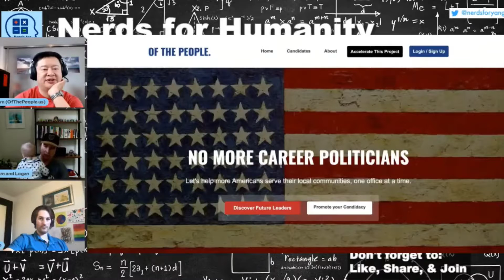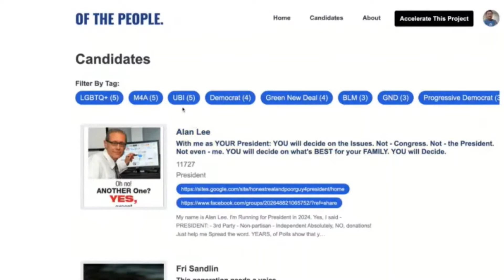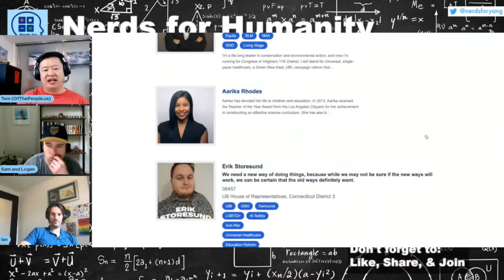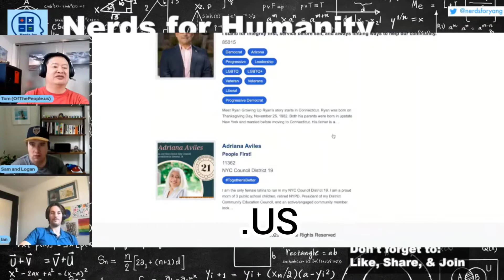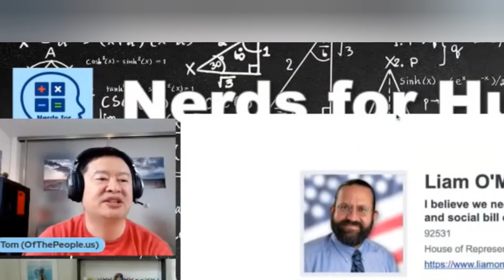I created media for, 'OfThePeople.us'.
OfThePeople.us

It is for people to get the resources to run for local office but also for the average voter to compare and contrast candidates. It is in beta right now but we need all of you to help. So, we can get it to be a powerful resource for our democracy

Intro update
Nerds for Humanity Update. 1:05
Commercial. 14:42